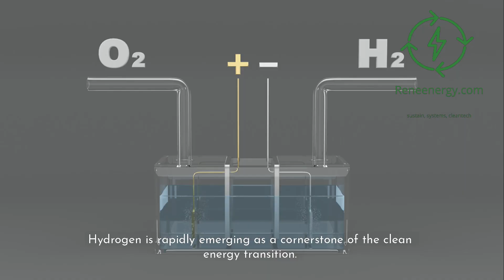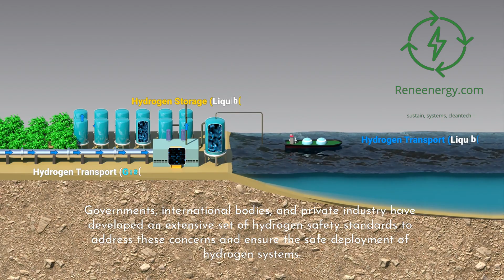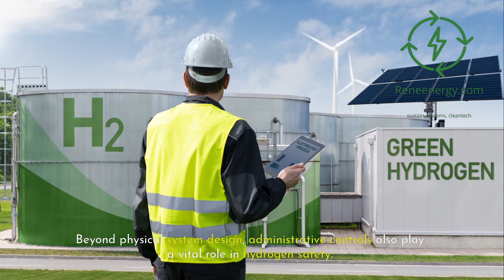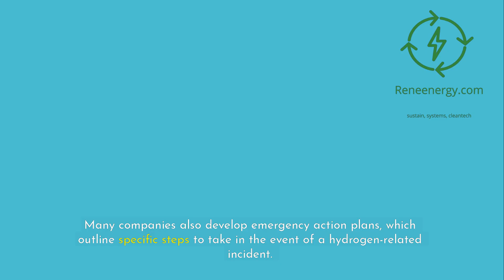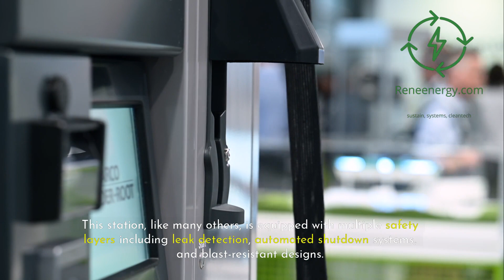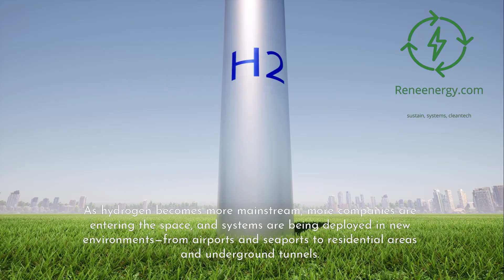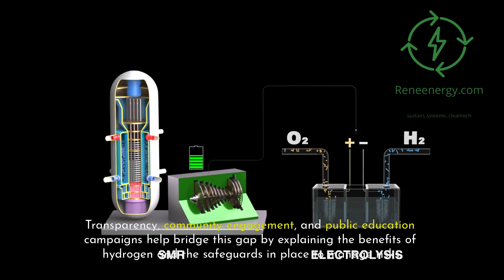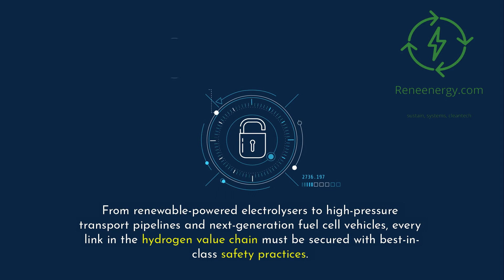Hydrogen Safety Basics - Standards and Risk Mitigation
As hydrogen gains momentum as a clean energy solution, safety becomes a top priority—especially in industrial environments. In this video, we explore the fundamentals of hydrogen safety, key standards from organizations like OSHA, ISO, and NFPA, and essential risk mitigation strategies used in real-world applications.

✅ Learn about hydrogen’s unique properties
✅ Explore safety standards for hydrogen systems
✅ Understand engineering and administrative controls
✅ See how industries are managing hydrogen safely today

From leak detection and ventilation to emergency response and material selection, this video covers everything you need to know to safely handle hydrogen in production, storage, and fueling environments.

🔎 For professionals, developers, and anyone interested in the hydrogen economy—this is your go-to guide on making hydrogen safe.